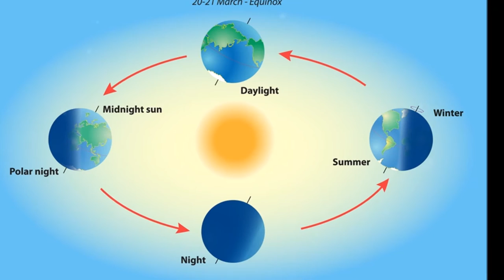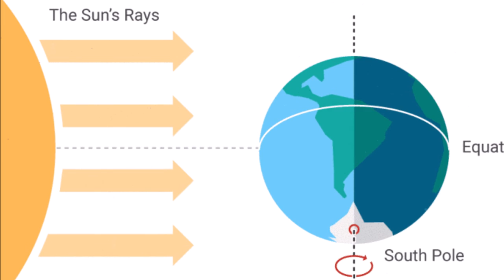Ada Equinox pada 21 Maret Apakah Suhu Udara akan Panas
Pada 21 Maret 2017 nanti, ada fenomena equinox. Benarkah fenomena ini menyebabkan suhu udara akan panas?
Berikut ini penjelasan Badan Meteorologi, Klimatologi, dan Geofisika (BMKG) untuk merespons informasi yang beredar bahwa suhu udara bisa mencapai 40 derajat Celcius bila terjadi fenomena equinox.
1. Equinox adalah salah satu fenomena astronomi di mana matahari melintasi garis khatulistiwa dan secara periodik berlangsung dua kali dalam setahun, yaitu pada 21 Maret dan 23 September.
2. Saat fenomena ini berlangsung di luar bagian bumi hampir relatif sama, termasuk wilayah yang berada di subtropis bagian utara ataupun selatan.
3. Keberadaan fenomena tersebut tidak selalu mengakibatkan peningkatan suhu udara secara drastis, di mana kita ketahui rata rata suhu maksimal di wilayah Indonesia bisa mencapai 32-36°C.
4. Equinox bukan merupakan fenomena seperti heat wave, yang terjadi di Afrika dan Timur Tengah, yang dapat mengakibatkan peningkatan suhu udara secara besar dan bertahan lama.
5. Menyikapi hal ini, BMKG mengimbau masyarakat tidak perlu khawatir akan dampak equinox sebagaimana disebutkan dalam isu yang berkembang.
6. Secara umum, kondisi cuaca di wilayah Indonesia cenderung masih lembap/basah. Beberapa wilayah Indonesia saat ini sedang memasuki masa/periode transisi/pancaroba. Maka ada baiknya masyarakat tetap mengantisipasi kondisi cuaca yang cukup panas dengan meningkatkan daya tahan tubuh dan tetap menjaga kesehatan keluarga serta lingkungan.
(nwk/erd)